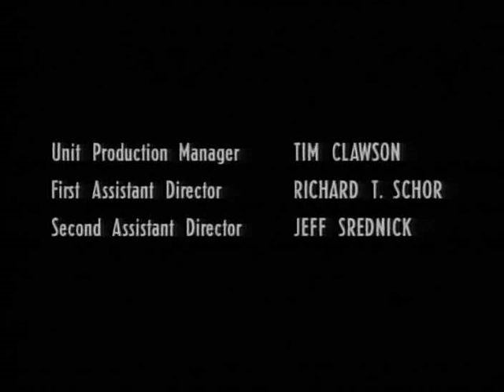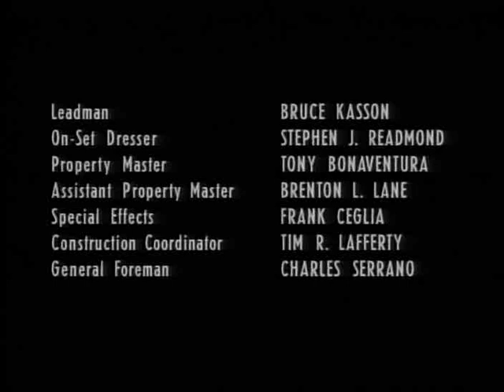Tomorrow I Die (Fallen Angels, S2E5)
Episode of the Showtime anthology series "Fallen Angels" ("Perfect Crimes").
Director: John Dahl
Writer: Steven Katz
Original source: Mickey Spillane, short story "I'll Die Tomorrow" and published in Cavalier Magazine, March 1960